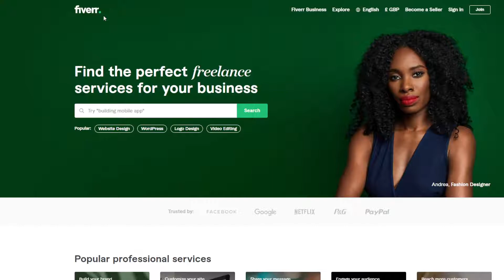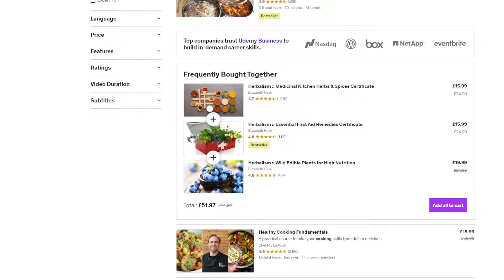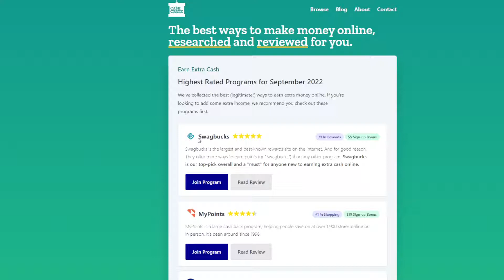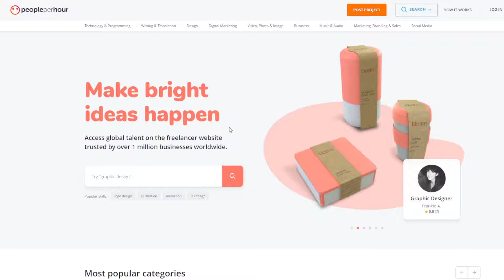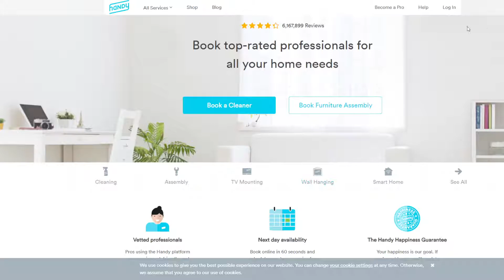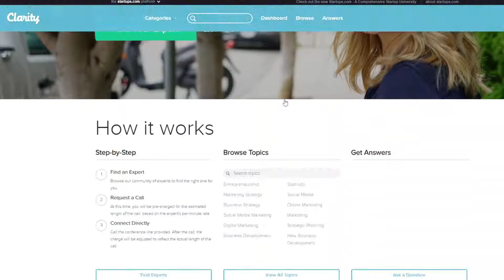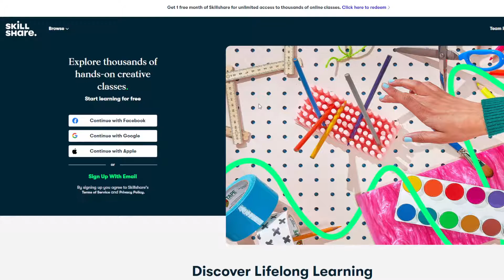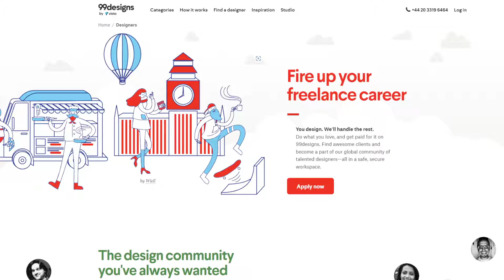12 Best Websites That Pay You For Things That You Do Daily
Any earnings or income representations are aspirational statements only of your earning potential. There is no guarantee that you’ll receive the same results or any results at all for that matter. Results will  entirely depend on your work ethic, knowledge, experience, etc… As always there is a risk with any business.

In this video, I discuss 12 of the best websites that pay you for doing the things that you are already doing daily.